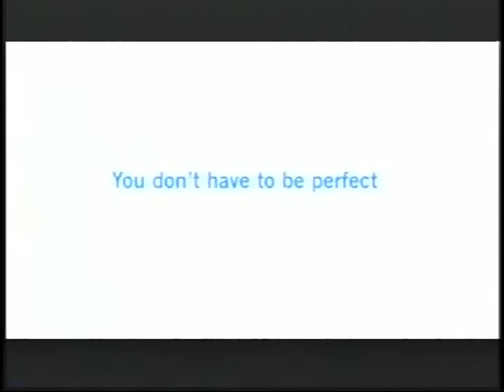2014 Claiborne County Mayoral Forum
We would like to thank everyone for tuning in to the 2014 Claiborne County Mayoral Candidate Forum inside the Mary E. Mars Gymnasium on the campus of Lincoln Memorial University.

Dr. Gary Burchett and Dr. Martin Sellers are the moderators for the event. Dr. Martin Sellers is Dean of the School of Arts and Humanities and Political Science professor at Lincoln memorial University.

Tonight we have invited all the candidates running for the office of Claiborne County Mayor.

The order in which the candidates are responding was drawn at random before the start of this forum. The order in which they will answer each question will rotate accordingly.

Here are the rules for the forum:

Each candidate will be given two minutes for their opening statement. The candidates will have two minutes to respond to questions. Once the question has been answered we will move to the next candidate, which will have two minutes to answer, until we have completed all candidates.

Each question that will be asked will be chosen by the moderator at random.

After the general questions have been asked, the audience will have the opportunity to ask a question, which will be screened during commercial break by the moderators. We are asking that the audience not single out a particular candidate and all candidates will have an opportunity to answer.

Finally, the candidates will be given one minute to give a closing statement.

Remember this is a forum, not a debate.  The time used to answer the question is the time for the candidate and they responded how they saw fit.

Slander and/or mudslinging is not be tolerated.  We reserve the right to eject anyone from this venue.

We understand that not all questions the public has may be raised, therefore we encourage you to seek out these candidates and question them yourself.  This forum is meant to inform the voters in the most efficient way possible.

Please remember early voting begins this Friday, July 18 and the general election is August--- so, be sure to show up at the polls.

Thursday night at 7 pm we will have our last Forum featuring the candidates for District Attorney and Claiborne County Sheriff.  Join us again on LMU-TV Channel 4 and 20 on Vyve Broadband or WLMU-FM or WCXZ-AM radio.